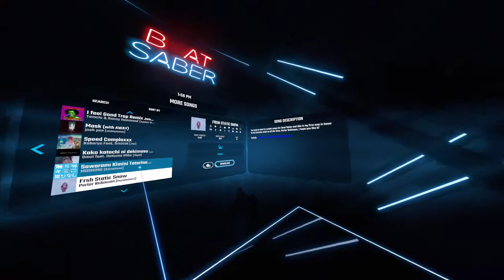Beat Saber : Welcome to station square ( SONIC )